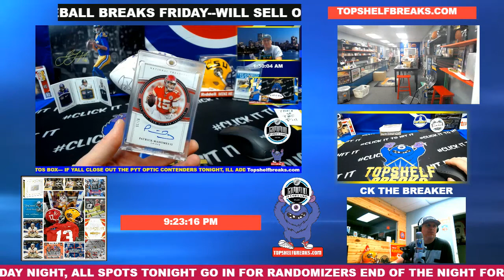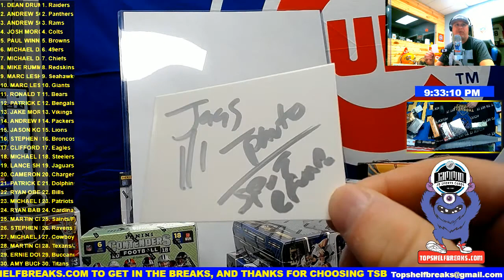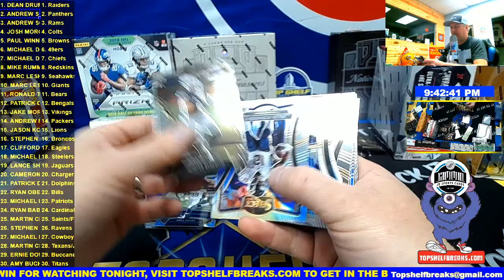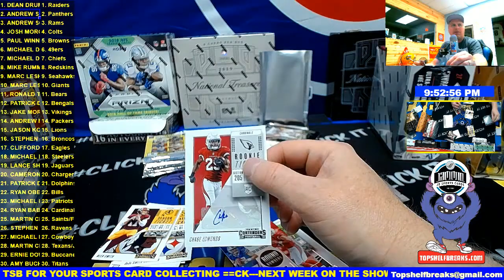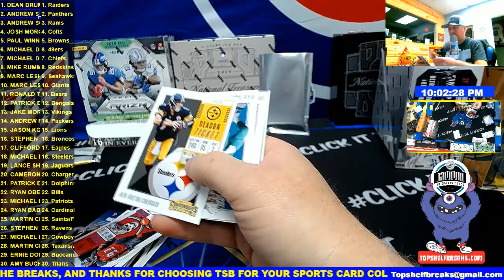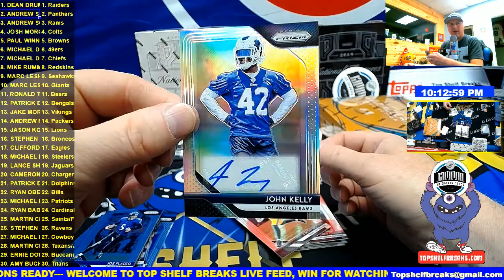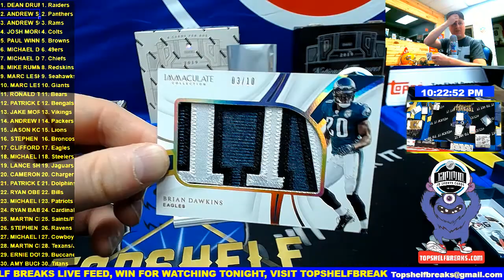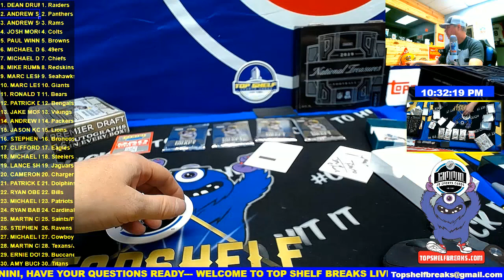BLITZ MIX MINI SAT NIGHT BREAK